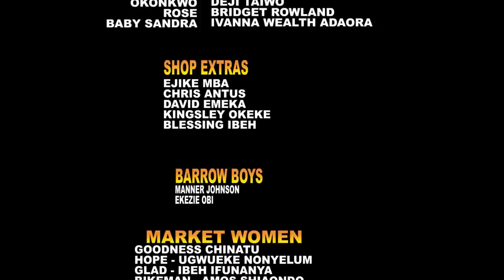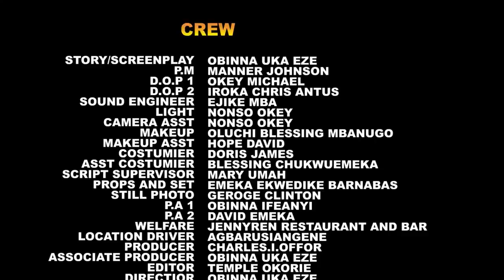She Left D Wheelbarrow Pusher Dat Train Her 4 A Rich Man Not Knowin He's A Billionair Disguisn 11&12